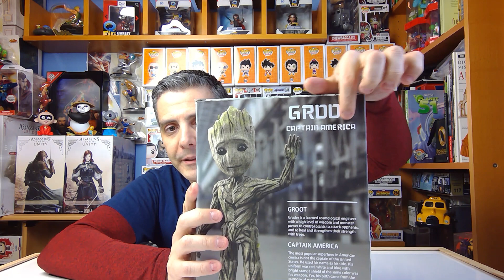BABY GROOT. WOW. NO HOT TOYS, AMAZING ALIEXPRESS CRAZY TOYS BOOTLEG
HOY OS ENSEÑO ESTA FIGURA BOOTLEG DE BABY GROOT QUE HE COMPRADO EN EL BARATILLO ALIEXPRESS, NO ES HOTTOYS, CREO QUE ES DE LAS FAMOSAS FIGURAS DE IMITACIÓN CRAZY TOYS, PERO ES UN FIGURÓN / TODAY I SHOW THIS BABY GROOT BOOTLEG FIGURE FROM CRAZYTOYS I THINK, AND FROM ALIEXPRESS, NOT HOT TOYS BUT STILL AWESOME.